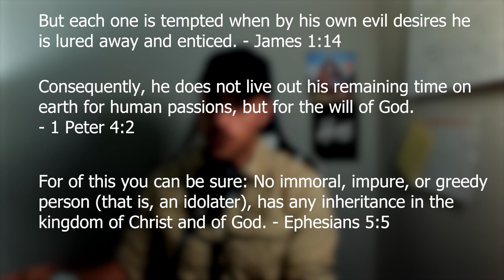Quitting My Engineering Job...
I'm back! Sorta... this is at least an announcement that I'll be back soon. Things have been going very well since I joined Ratio Christi. I look forward to sharing more about it later on.